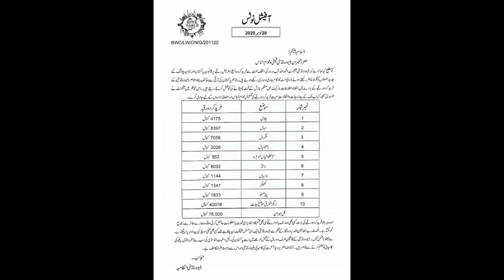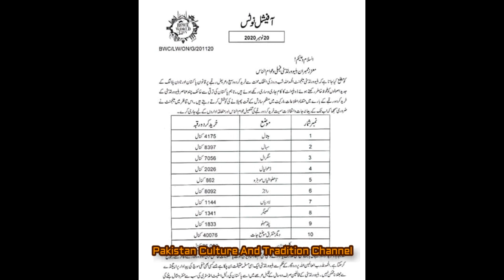Chairman Saad Nazir speech about LAND Rumours